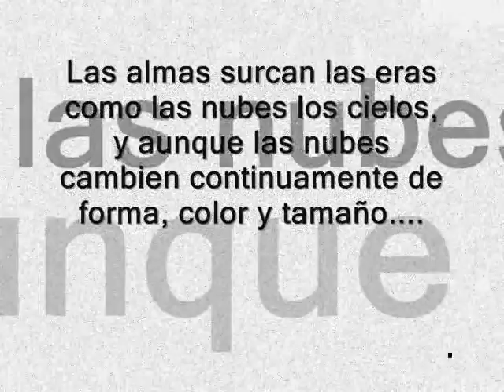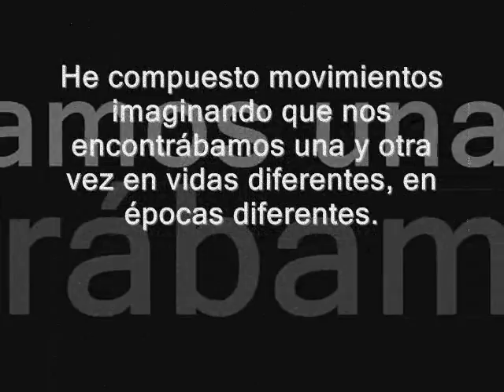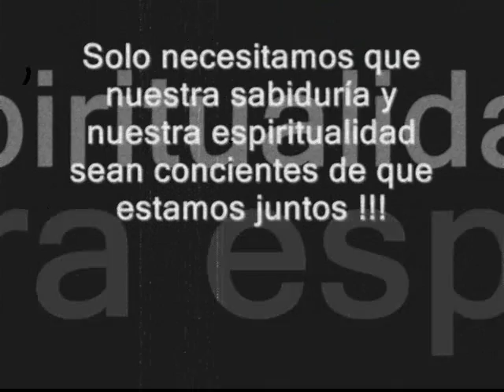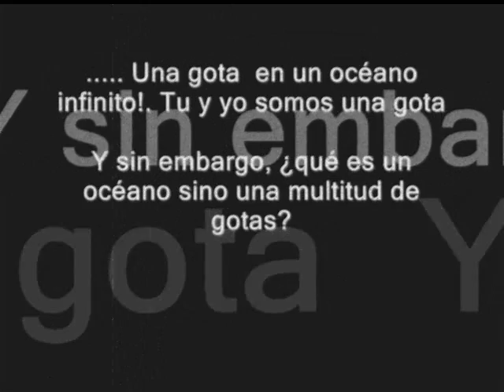Feliz cumple cumple 38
Expuesto durante un picnik en Rico landa en vía a San Pedro